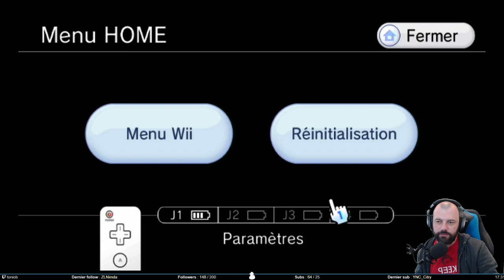Je suis incertain - Metroid Prime 2 #5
Retour sur Metroid Prime 2 avec le pire boss de l'univers. Il est chiant, on y comprend rien, et il m'a pris des plombes. Mais on essaye de reprendre dans la joie et la bonne humeur. C'est raté pour cette fois.